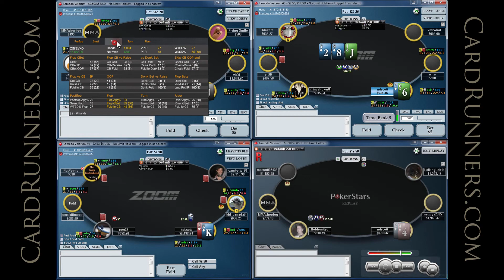iRock Live Sessions: $500NL 6-Max Zoom, Part 2, CardRunners 07.18.14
iRock
Live Sessions: $500NL 6-Max Zoom, Part 2

In this series, iRock plays three tables of $500NL 6-max Zoom on Stars. In part two, Scott discusses board texture, bet sizing, bluffing, and more.